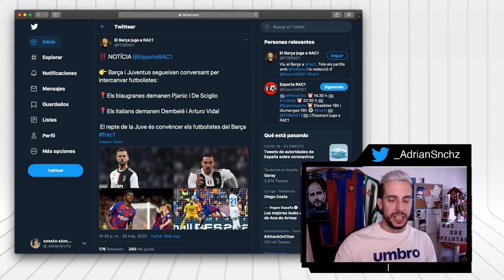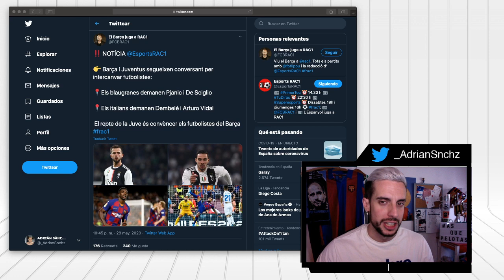💣¡LA JUVE PIDE A DOS NUEVOS JUGADORES! | LA OPERACIÓN PJANIC CONTINUA🤯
MQP
La mejor información diaria. Reportajes, entrevistas y fútbol, mucho fútbol!